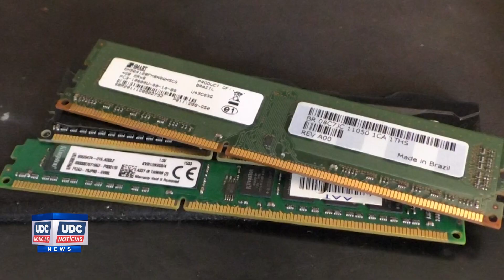Lixo eletrônico: empresa recolheu mais de 150 toneladas em Foz